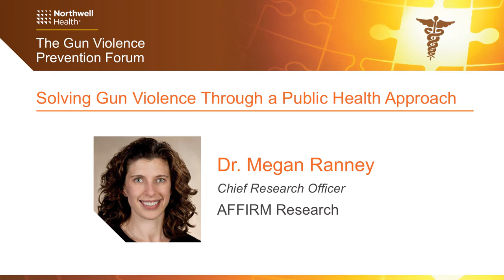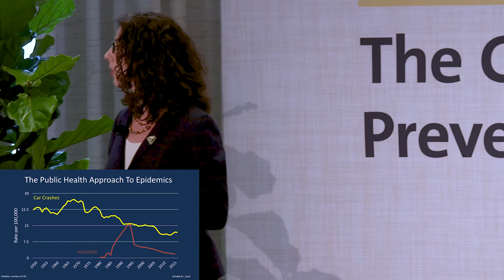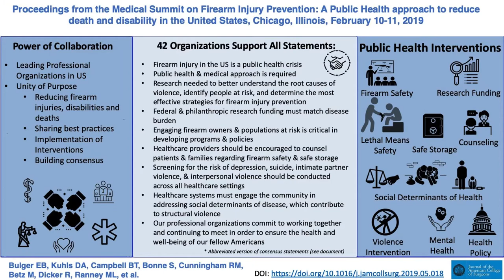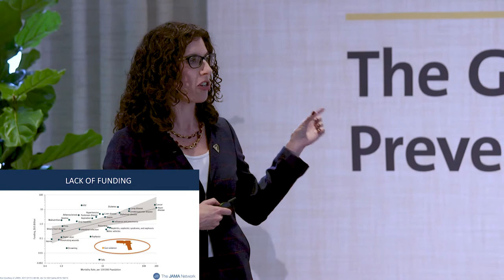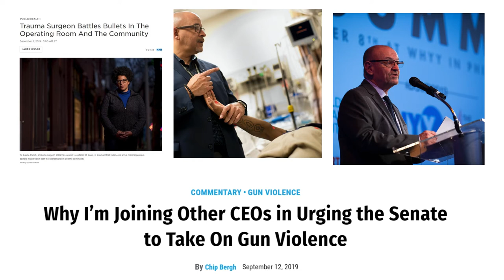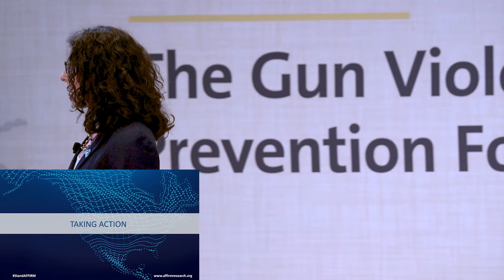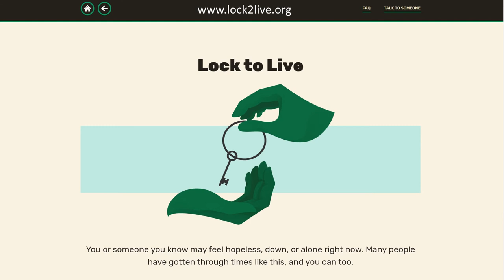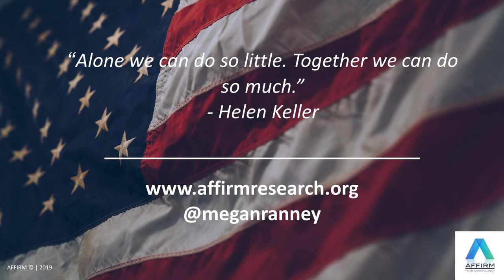Solving Gun Violence Through a Public Health Approach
Dr. Megan Ranney, Chief Research Officer, AFFIRM Research